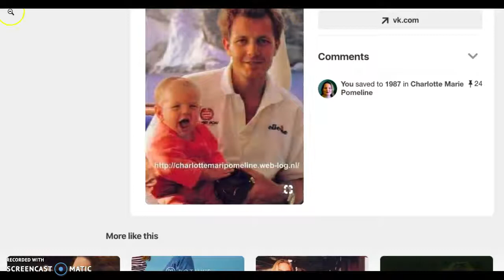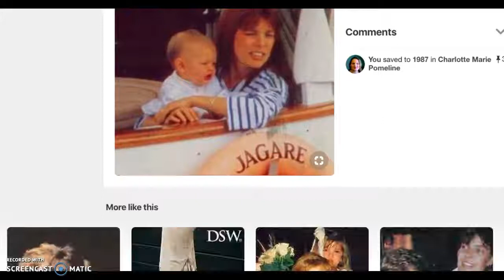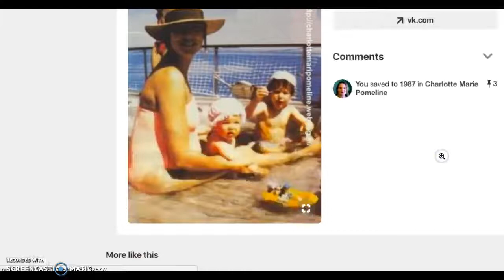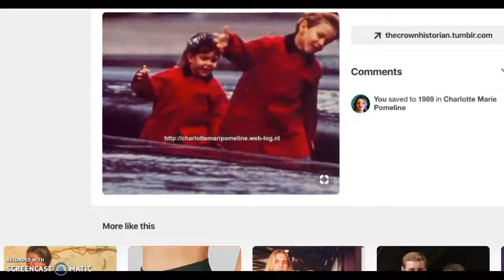Wayback Charlotte Casiraghi part 9 of ∞ (pinterest, 1980s)